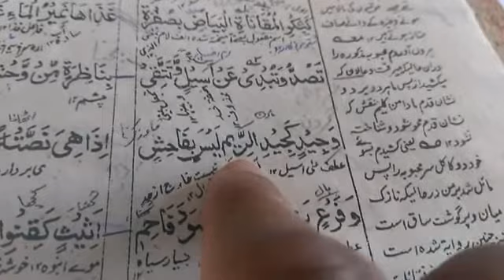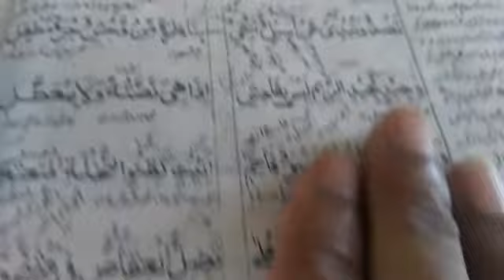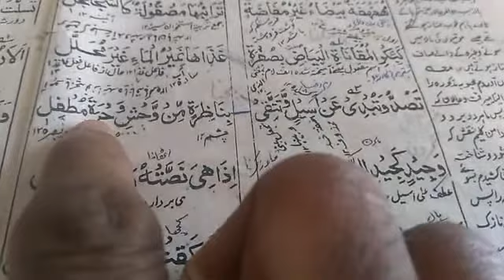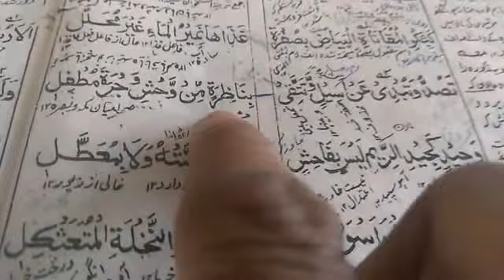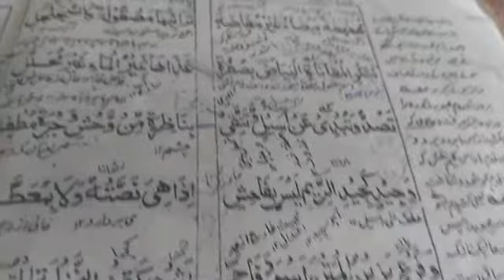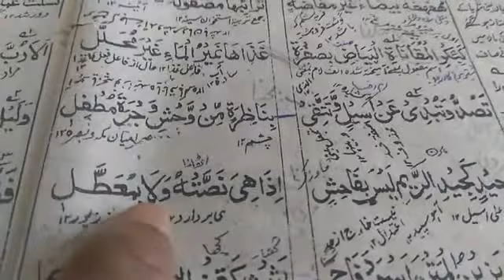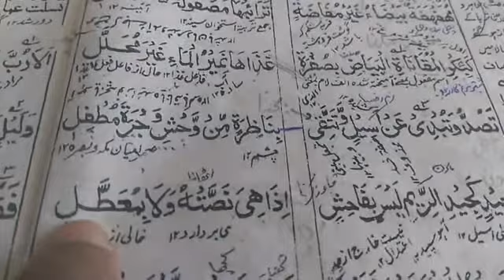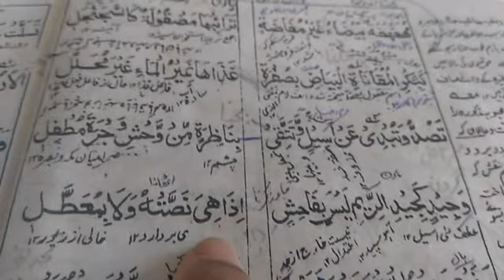21/10/2020/الأدب العربي سادسه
21/10/2020/الأدب العربي سادسه